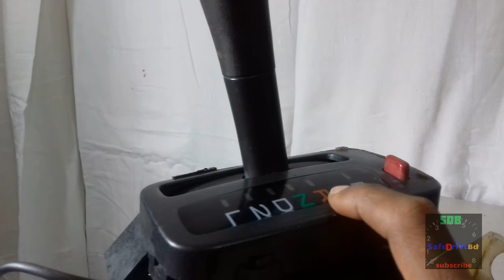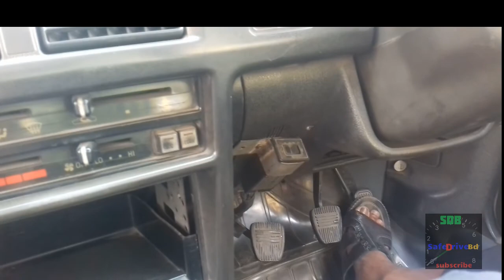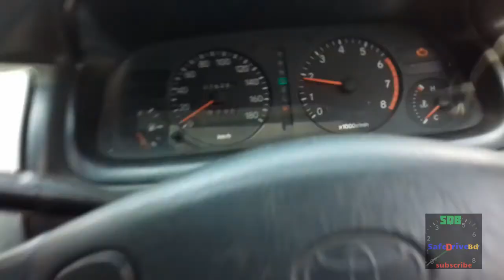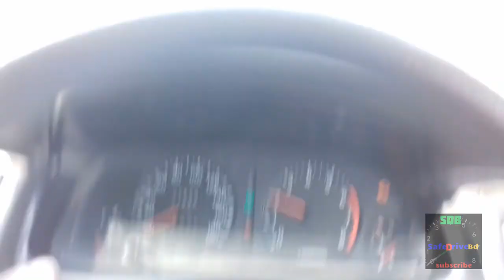How to drive manual car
learn Automatic manual car driving bangla this video show manual and automatic transmission drving lesson bangla.
in this video see car driving frist step. automatic car diving easy way. this video show auto manual car driving.

this video Explained video Automatic vs Manual Transmission different.